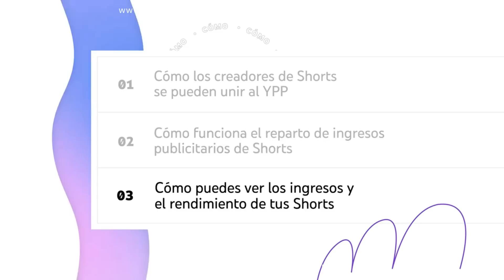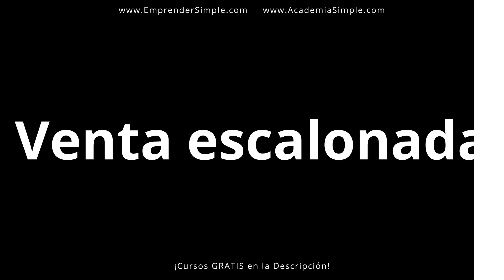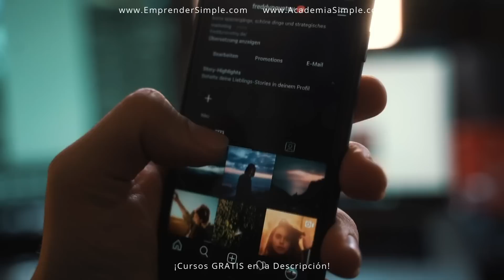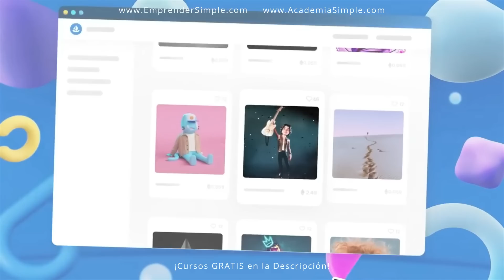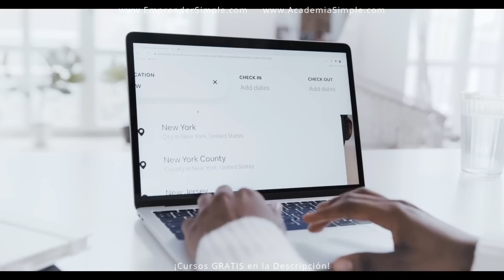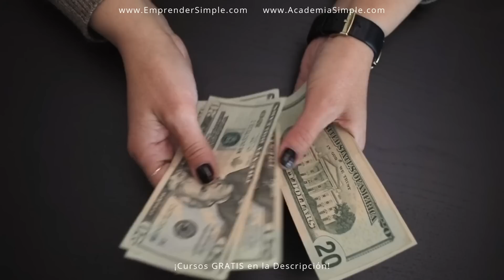Cómo Hacer Dinero SIN DINERO 2023 / Emprender Simple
🚀 Ganar Dinero Online Sin Capital

¿Cómo conseguir dinero online fácil?